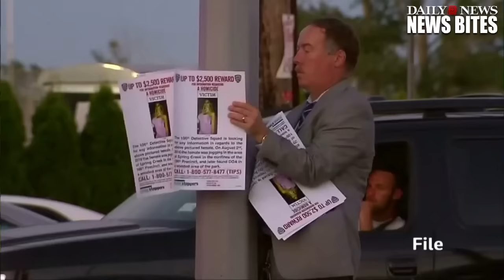Fund-raising for the defense of Karina Vetrano’s suspected killer hits roadblock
Two online attempts to mount a defense fund for the suspect in the rape and murder of a Queens jogger were unfairly scuttled by the host sites, his family charged Tuesday.